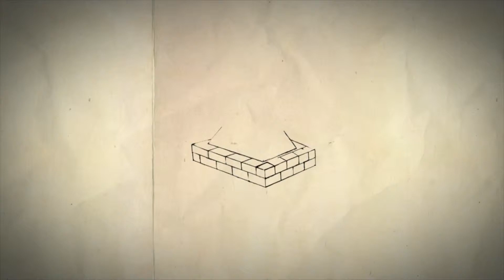Community Empowerment Association | Chatham University Student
On October 25th-October 27th the Community Empowerment Association conducted a conference in Station Square, Pittsburgh, Pa., featuring a Chatham university Student.

The importance of a needed change that allows for "community-centered" organizations, leadership and practitioners to emerge and demonstrate their collective expertise and capacities to reach those in the African American communities who are the most vulnerable and least served.